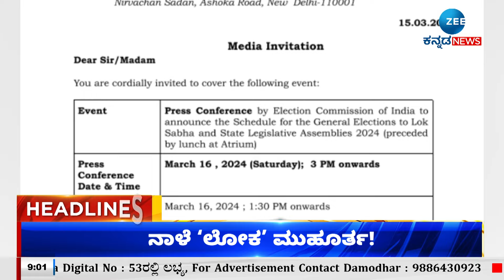ZEE KANNADA NEWS 9 PM HEADLINES (15/03/2024)